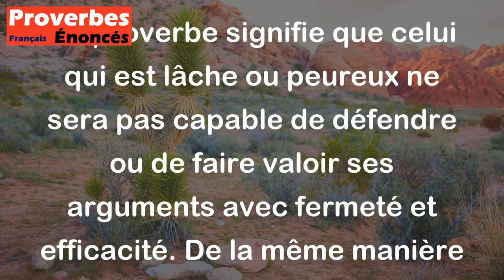Épée de poltron n'a pas de pointe. - Proverbe Français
Ce proverbe signifie que celui qui est lâche ou peureux ne sera pas capable de défendre ou de faire valoir ses arguments avec fermeté et efficacité. De la même manière qu’une épée sans pointe est inutile pour combattre, la parole ou l’action d’un poltron manquera d'impact et d'autorité. En résumé, la faiblesse intérieure rend impuissant.